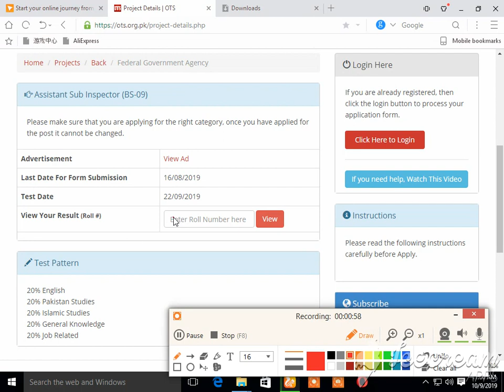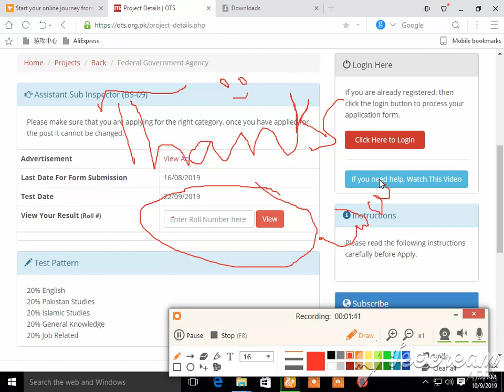FIA ots result uploaded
CLOSE
UPLOAD WITH CLASSIC STUDIO
BACK
DONE
TAHIRA TV
whats up no.